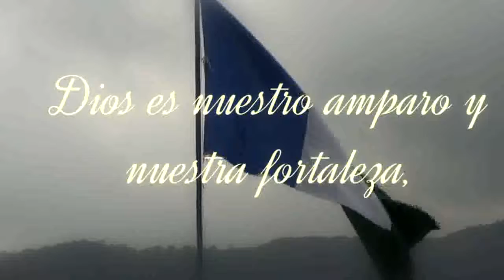Comunicado 17 de mayo FINAL